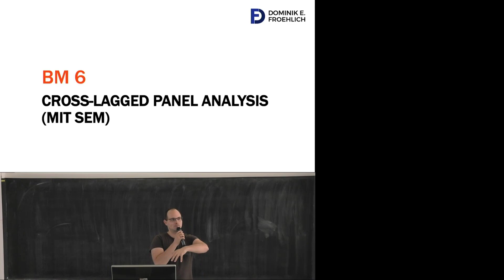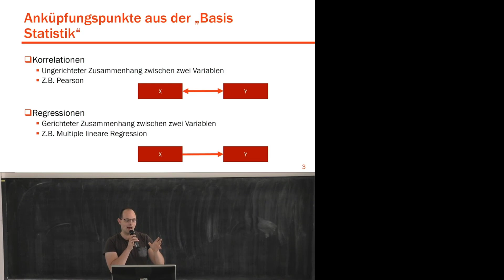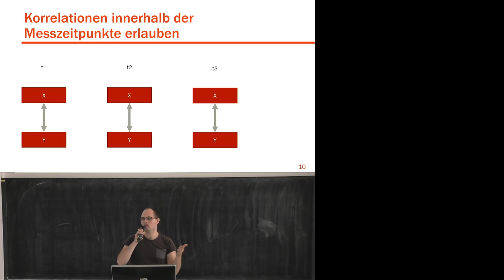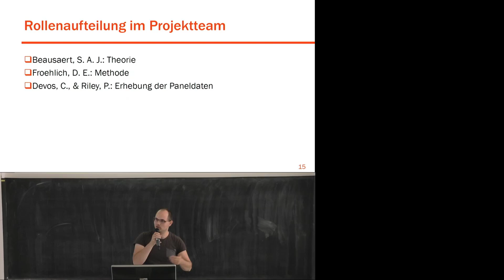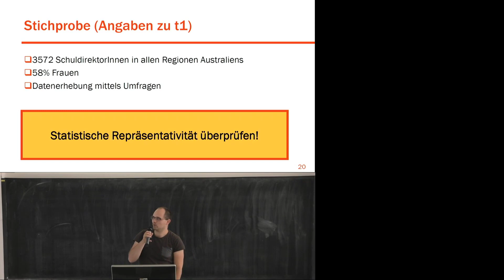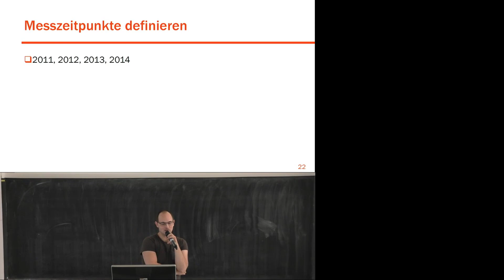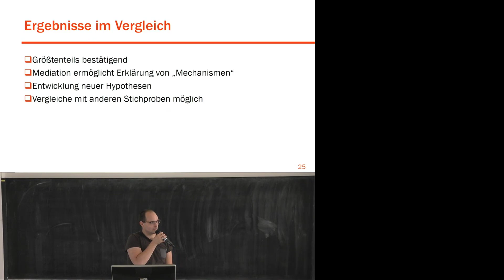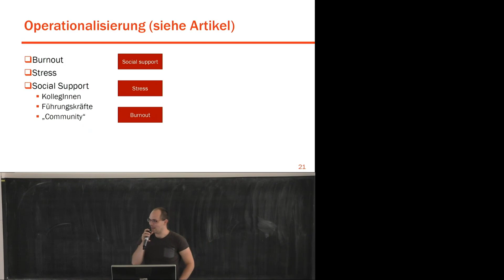Forschungsdesigns: Cross-Lagged Panel Designs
In diesem Video stelle ich Cross-Lagged Panel Designs anhand von einem Beispiel vor.

Referenz des Beispiels: Beausaert, S. A. J., Froehlich, D. E., Devos, C., & Riley, P. (2016). Effects of support on stress and burnout in school principals. Educational Research, 58(4), 347–365.

🎧...oder hörst du lieber Podcast?